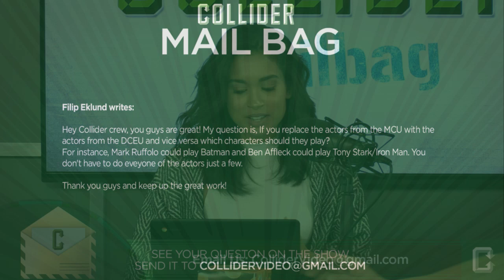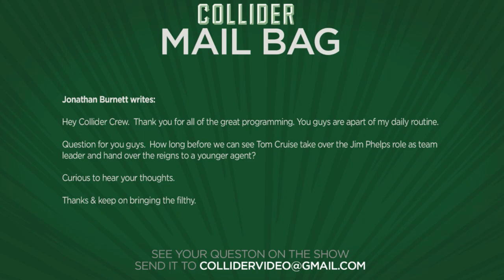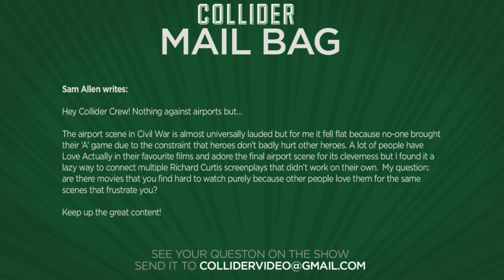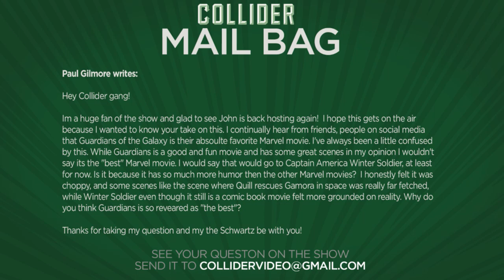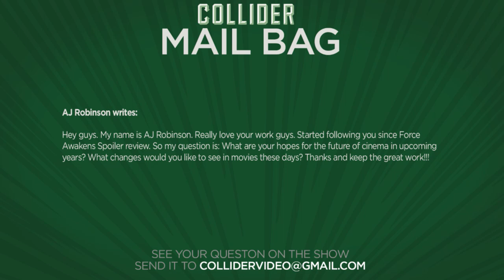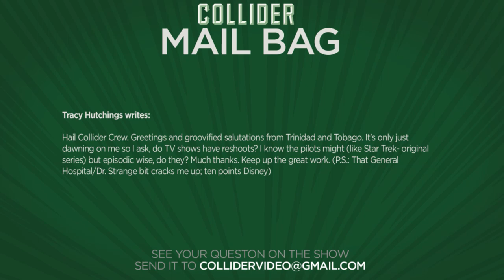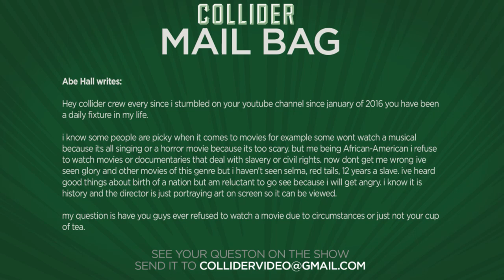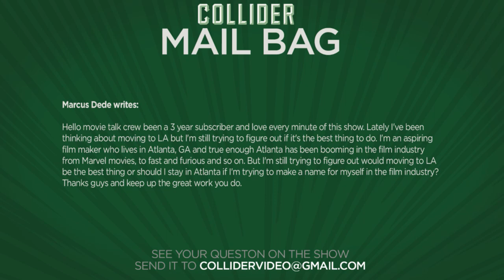Which Marvel Actors Could Play DC Characters? Vice Versa? - Collider Mail Bag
On this episode of Collider Mail Bag (October 22nd, 2016) Dennis Tzeng, Perri Nemiroff and Sinead DeVries discuss the following:

-Swapping MCU for DC actors and vice versa

-When will Tom Cruise's Ethan Hunt hand over the reigns to a younger agent in Mission Impossible?

-Movies people love but frustrate you

-Why is Guardians of the Galaxy considered one of the best Marvel films?

-Hopes for the future of cinema

-Do television shows have reshoots?

-Movies you refuse to watch because of lack of interest

-Should aspiring filmmakers move to LA?